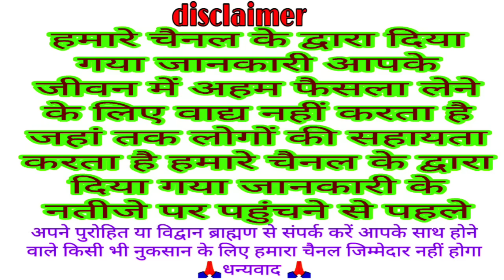पुत्रदा एकादशी द्वादशी पारण सुने तुलसी माता की कथा | Tulsi Mata ki kahani | Tulsi Mata ki Katha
द्वादशी पारणा तुलसी माता कथा

IFSC CODE
BARB0RAMDEL
NAME
M N0
धन्यवाद 🙏🏻

tulsi mata ki katha shetty la ekadashi vk mishra

welcome all
Bhakti Katha
traditional Katha
Vrat Puja
VKMISHRAPRESENT